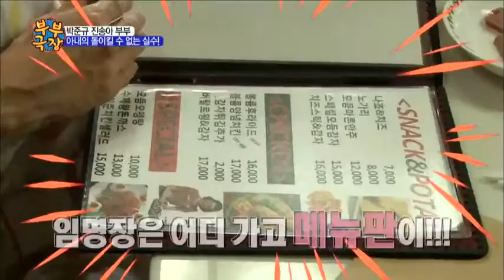박준규 아내,술 때문에 임명장 대신 메뉴판 들고 온 사연_채널A_부부극장 3회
[부부극장] 2013/09/7 방송 3회 - 내 아내를 고발합니다.

부부극장 새내기 커플! 공주아내 김민정 vs 머슴남편 신동일! 중학교 때부터 열혈 팬이었던 아내 민정과의 결혼 21년 차! 하지만, 마냥 행복하지만은 않다? / 박준규의 자랑 미모의 아내 진.송.아! 40대 후반에 치매검사 받다?! 여기서 깜빡 저기서도 깜빡! 도를 넘는 그녀의 이상 징후! 과연 박준규 아내 진송아의 치매검진 결과는?